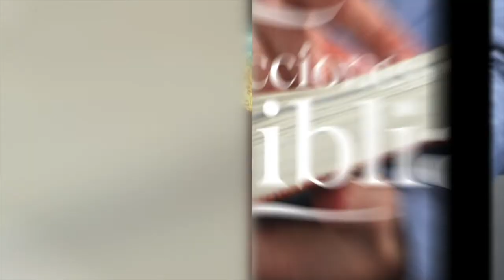LDB - DE LOS ABISMOS DE LA TIERRA - 18 DE OCTUBRE 2022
La lección para este día se titula: DE LOS ABISMOS DE LA TIERRA, un tema presentado por el Pastor Ever Roblero.